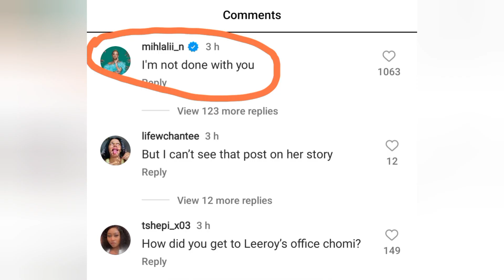Musa Khawula Got Beat Up By Mihlali